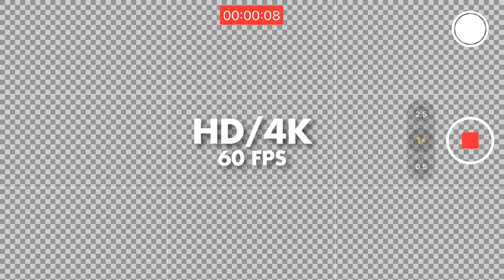iPhone 13 Pro Camera Recording 📱 4K/HD 60 FPS | Green Screen | Alpha Channel (Free Download)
iPhone 12/13 Pro Video Camera Recording  Green Screen (.mp4) & Alpha Channel (.mov) 4K 60 FPS / HD 60 FPS.
Take advantage today of this animation on green screen or transparent background (alpha channel). 2 versions are proposed here: 4K 60 FPS and HD 60 FPS 🙂

You can use this animation in your videos, but you must give appropriate credit, by adding the following link in your description box :

You are not allowed to repost or redistribute the video and associated links, as well as their content in their organic form and claim that they are yours, under pain of sanctions.

► iPhone 12 Pro 4K Video Recording [Alpha Channel | 4K | HD]

► iPhone 12 Pro 4K Video Recording [Green Screen | 4K | HD]

NEW: iPhone 14/15 Camera Recording 4K Vertical • Green Screen | Alpha Channel

                     If you download this, leave a like in return
                     for you it's nothing, but it's a lot for me 😉

🎞️ Footage:

    A Calm River is Flowing (by Sandro Müller from Pexels)

Free Download: iPhone 13 Pro Camera Video Recording 📱 4K/HD 60 FPS [Green Screen /Alpha Channel]